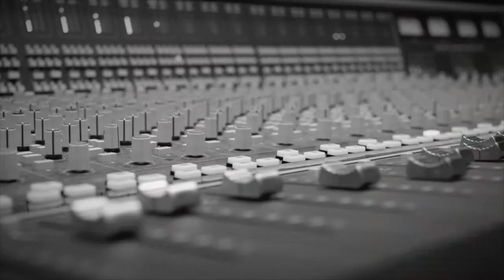F.L.I.R.T. Cover Band [Live] - Just Dance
Live at Lakeside Studios